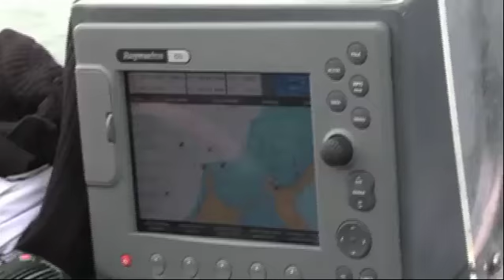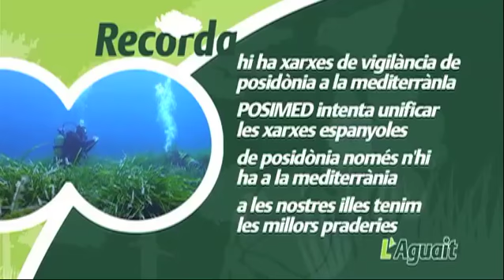La posidònia a Formentera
Reportatge sobre la trobada del projecte PosiMed realitzada a Formentera. Inclou activitats de recerca als fons marins de l'illa i entrevistes amb els estudiosos de la posidònia.